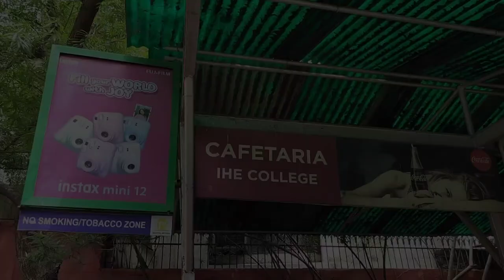Tour Of My College✨🦋 | Mini Vlog | Institute Of Home Economics |Delhi University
Tour Of My College✨🦋 | Mini Vlog | Institute Of Home Economics